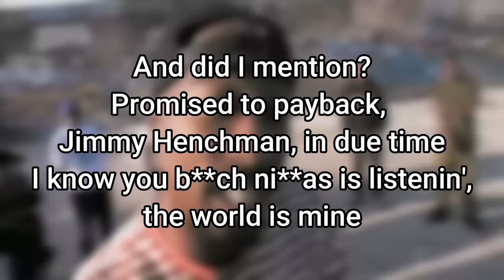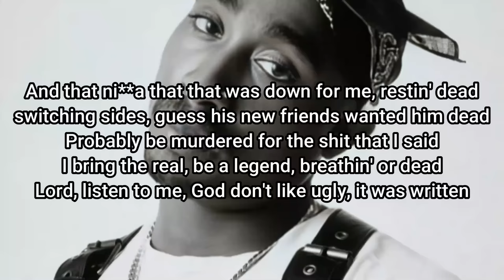The REAL Story Why Jimmy Henchman tried To KILL 50 Cent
Credits:
     Link to Video:

 • NoCopyright True Crime Tension Backgr...

 Credits:
     Link to Video:

 • Tense Cinematic NoCopyright Backgroun...